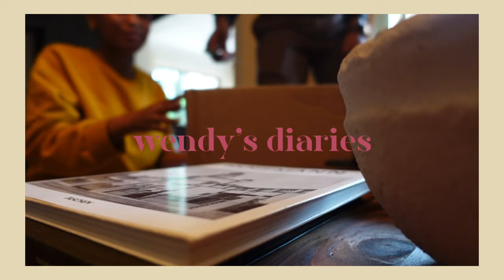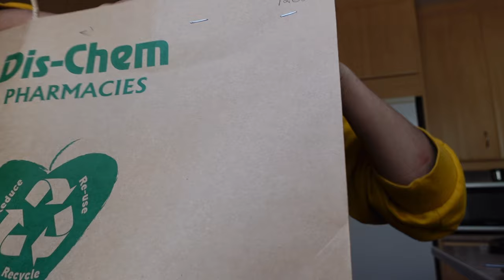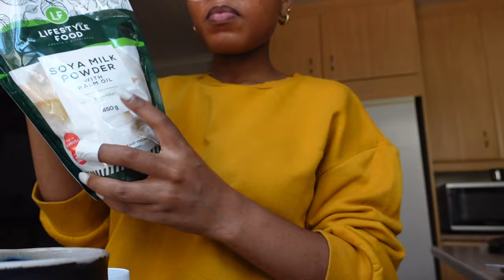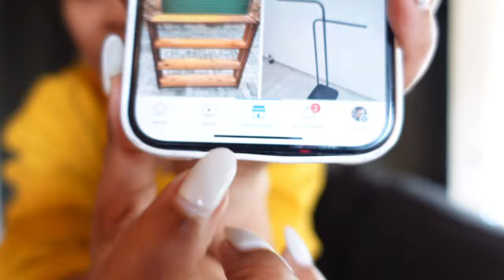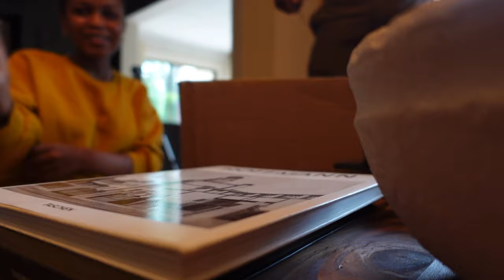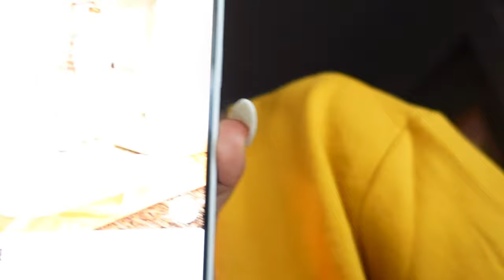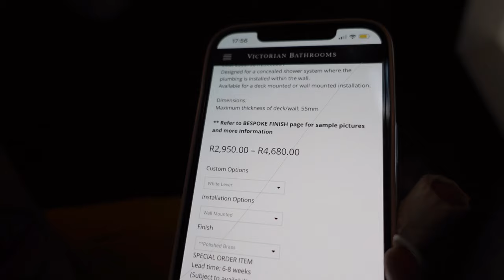A very exciting bathroom delivery | our Victorian shower is finally here!!🥹✨🚿